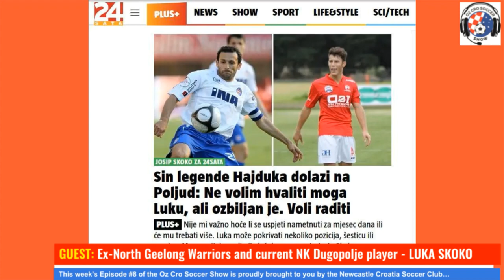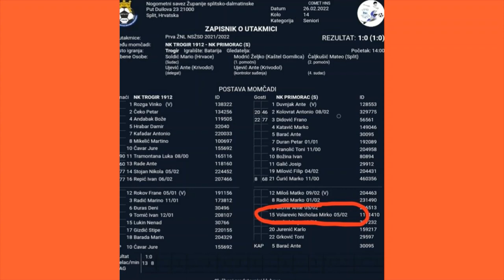LUKA SKOKO & NICHOLAS VOLAREVIC (Ex-Nth Geelong players, playing professionally in Croatia, Ep #8)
NORTH Geelong (Croatia) Warriors’ talented ‘Young Guns’, Luka Skoko and Nicholas Volarevic, appeared on Episode #8 of the Oz Cro Soccer Show podcast to talk about their European adventures thusfar.

Having left Elcho Park in the off season to pursue dreams of making it as professionals in Europe, the talented duo have signed contracts with two Croatian lower league clubs on the periphery of the Dalmatian city of Split.

Listen to the many pieces of advice for aspiring young footballers looking to hit the big time in the World Game from Luka and Nicholas.